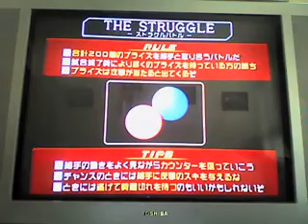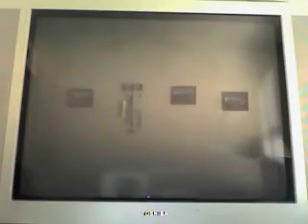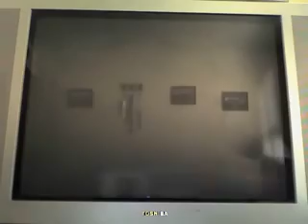Let's Play Kingdom Hearts 2 Final Mix - Part 4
We work our way through the Struggle tournament, and deal with an uninvited guest.

Note: The game is being played on Critical Mode
Note: I will be skipping all cutscenes. After the LP is done, I may make videos containing the cutscenes, but I'm not sure yet.